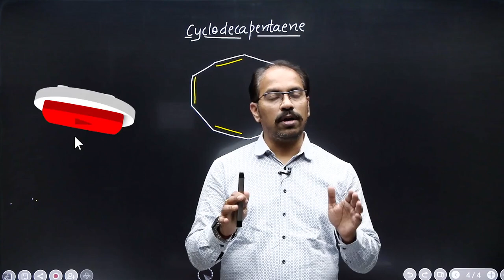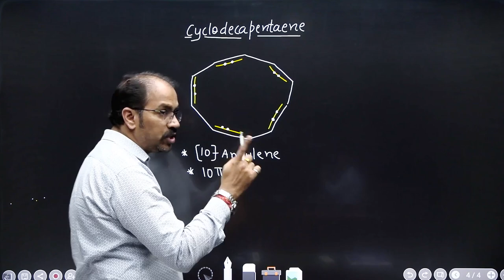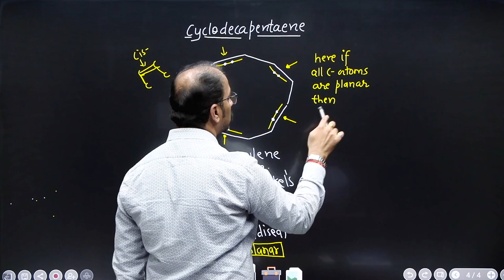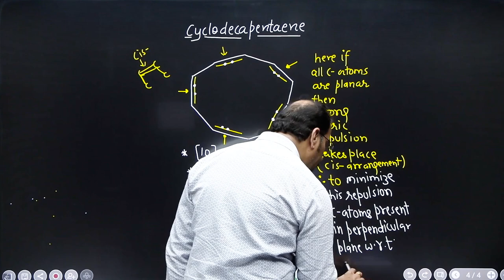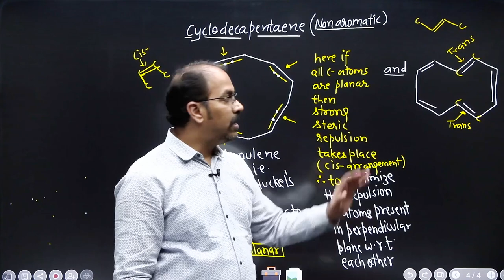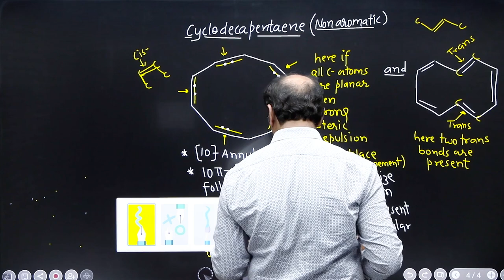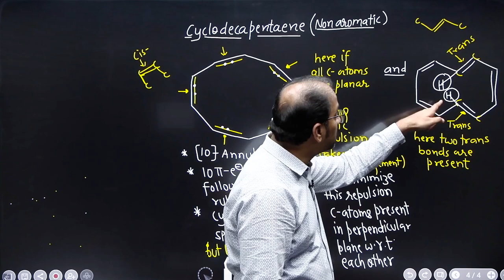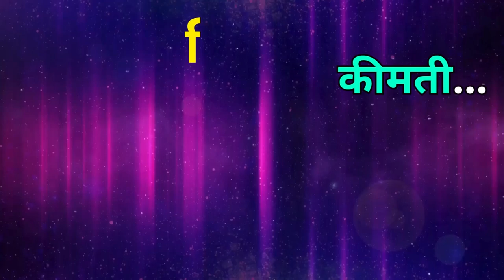Episode-14 | Why[10]Annulene is non Aromatic | JEE & NEET परीक्षा पर चर्चा @chemophile27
Episode-13 | Why 8 Annulene Is Non Aromatic | JEE & NEET परीक्षा पर चर्चा

Episode-12 | Anti Aromatic Compounds | JEE & NEET परीक्षा पर चर्चा

Episode-11 | Heterocyclic Aromatic Compounds | JEE & NEET परीक्षा पर चर्चा

Episode-10 | What Are Aromatic Compounds | JEE एंड NEET परीक्षा पर चर्चा

Episode-9 | What is Annulene ? | JEE एंड NEET परीक्षा पर चर्चा

Episode-8 | Difference Bet. Aromatic & Aliphatic Compounds